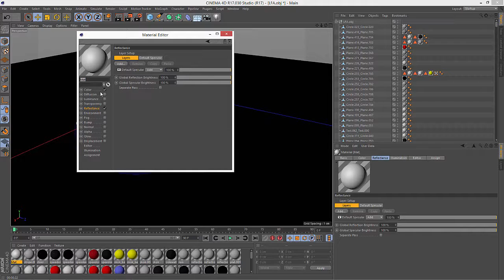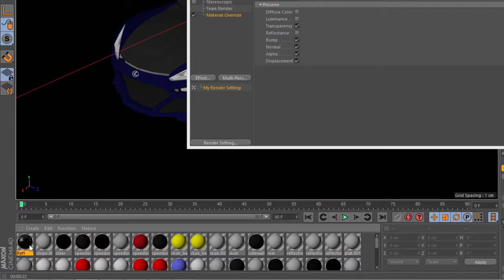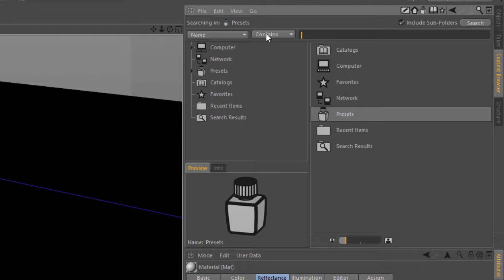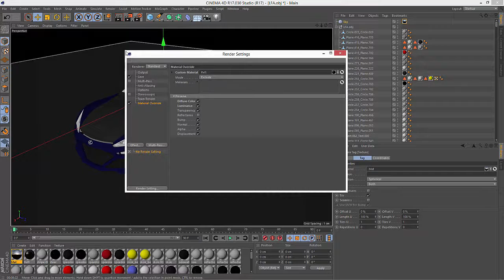Cinema 4D Quick Tip: How to Use Material Override to Add Reflectance on Multiple Materials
In this tutorial, you'll learn how the Material Override option in Cinema 4D Release 17 can be used to easily apply the same reflectance settings to all materials in your scene. Simply create a material that defines the Reflectance parameters, and override all existing materials, preserving every channel EXCEPT Reflectance. Exclude Materials from the Override that should be matte or for which you'd like to manage the Reflectance individually. Now you can tweak a single material to manage the Reflectance of the entire scene.